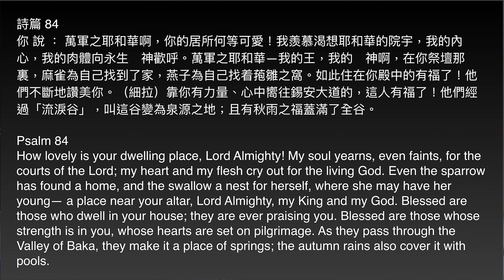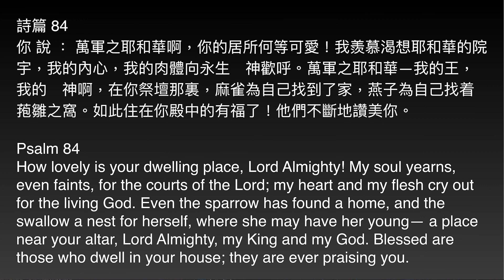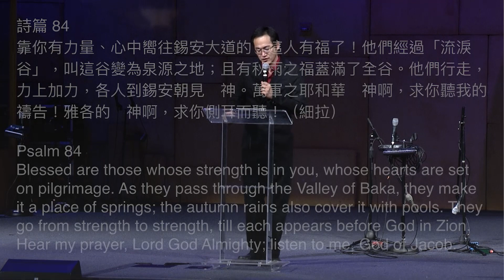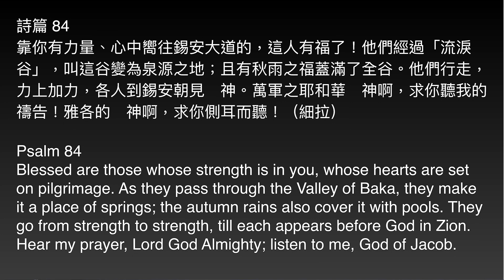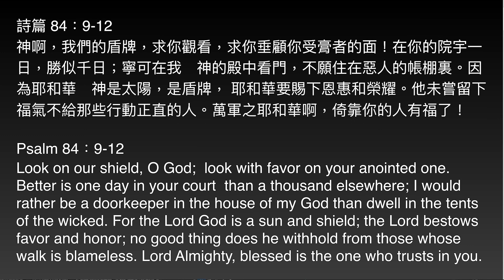2020_12_06 遇見你的神 | 江衍誠 傳道